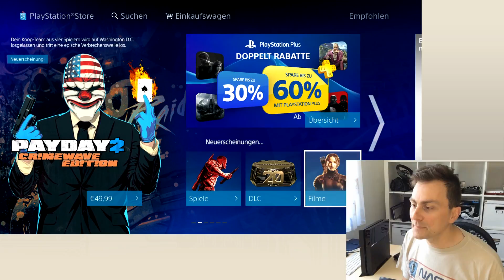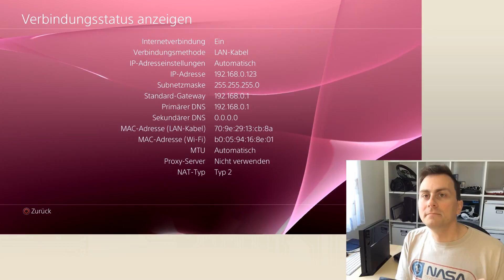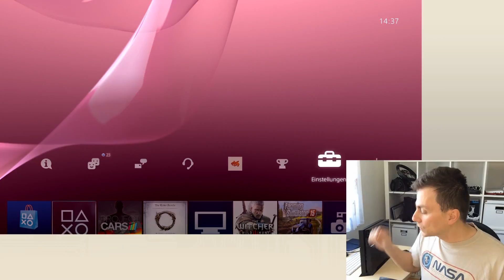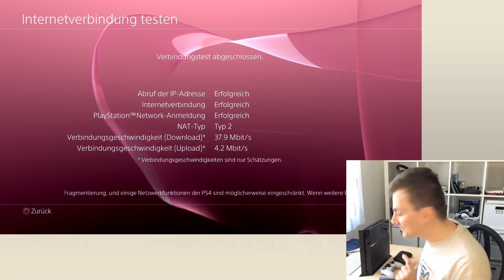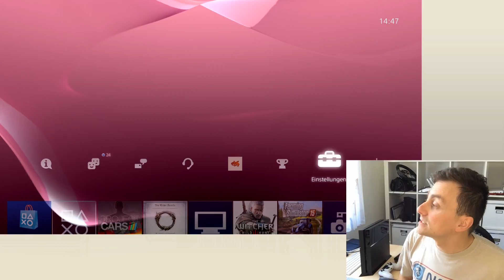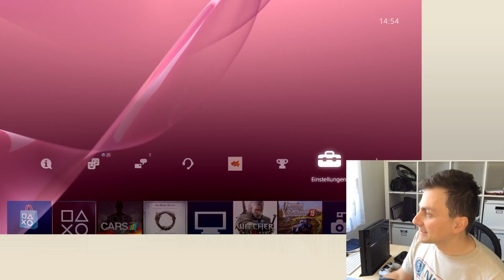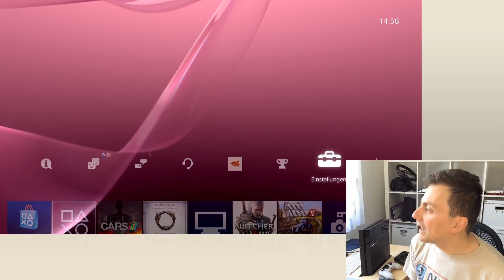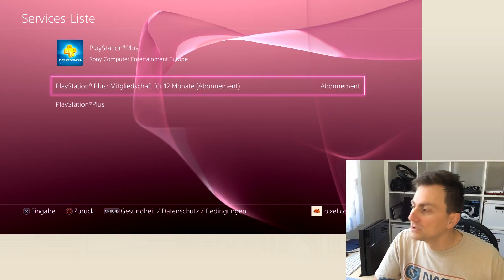PS4 pixelshow #17 & Fragerunde - [Playstation 4]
Die wöchentliche PS4-Show mit News, Ausblick, Neuerscheinungen und der gewohnten Fragestunde!
Eure Fragen aus Fragestunde #16 werden beantwortet. Stellt weitere Fragen für das nächste Mal!